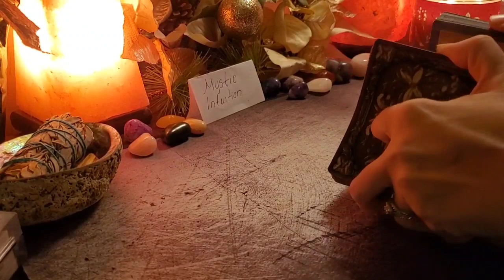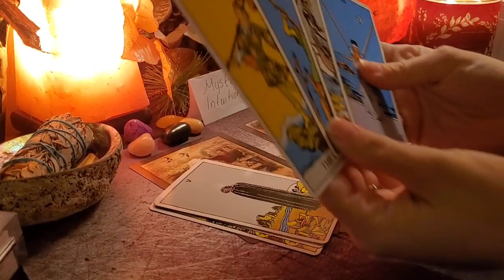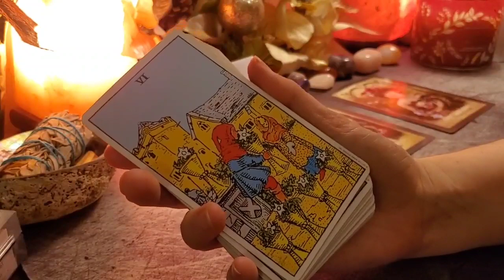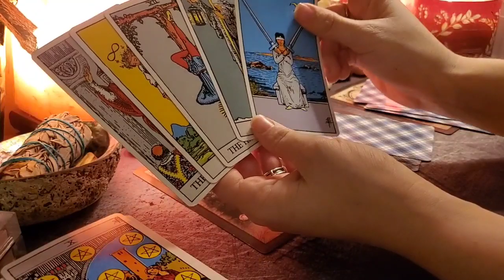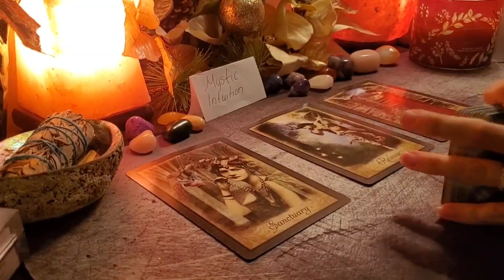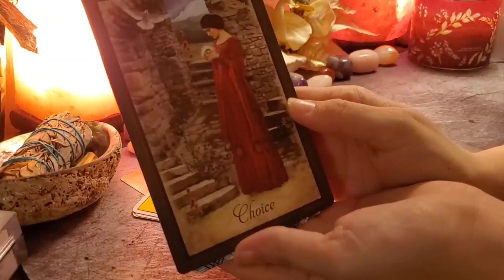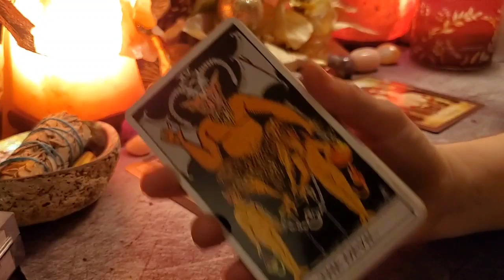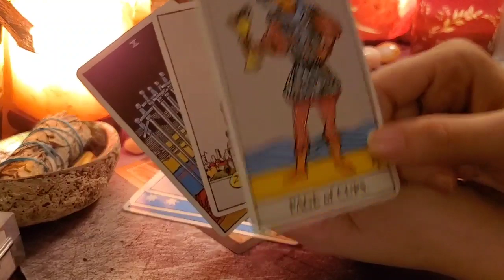ALL SIGNS: Next 72 Hours! 🌬🌍🔥🌊 Feb 28 - Mar 1, 2020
This is a general reading and it will not resonate with everyone. Please check your moon, rising and venus signs for additional messages. Keep in mind that time is fluid and whenever you view this is when you are meant to hear the message. Thank you so much for your support. Time stamps listed below!

🔮 TIME STAMPS:
🌬 *AIR MESSAGE* 3:03
♊ Gemini 4:50
♎ Libra 7:00
♒ Aquarius 9:06
🌍 *EARTH MESSAGE* 12:18
♉ Taurus 14:20
♍ Virgo 18:18
♑ Capricorn 20:16
🔥 *FIRE MESSAGE* 24:13
♈ Aries 26:53
♌ Leo 28:36
♐ Sagittarius 30:11
🌊 *WATER MESSAGE* 33:53
♋ Cancer 36:44
♏ Scorpio 37:58
♓ Pisces 39:20

Decks Used:
Monthly Schedule:
Week 1 - Monthly Zodiac
Week 2 - Twin Flame Reading
Week 3 - Mid Month Zodiac
Week 4 - Monthly Singles

Monday: Pisces, Aquarius, Capricorn, Sagittarius
Tuesday: Scorpio, Libra, Virgo, Leo
Wednesday: Cancer, Gemini, Taurus, Aries
Thursday: 72 Hour Weekend Reading